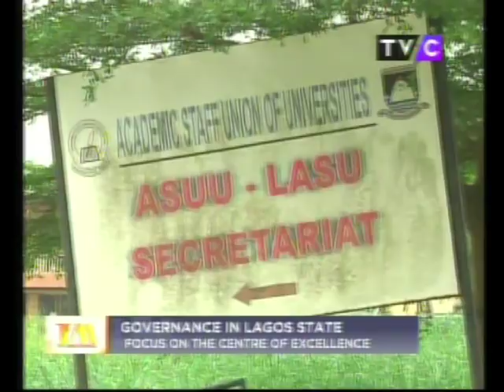LASU: Between Facts and Fallacy-Babatunde Raji Fashola (SAN)